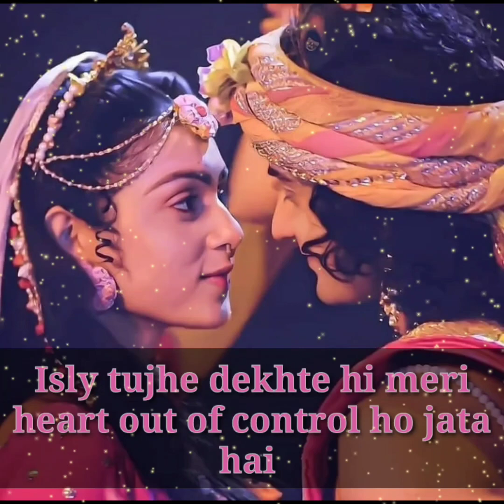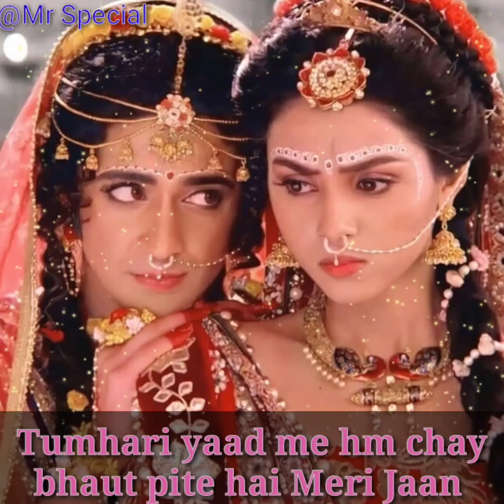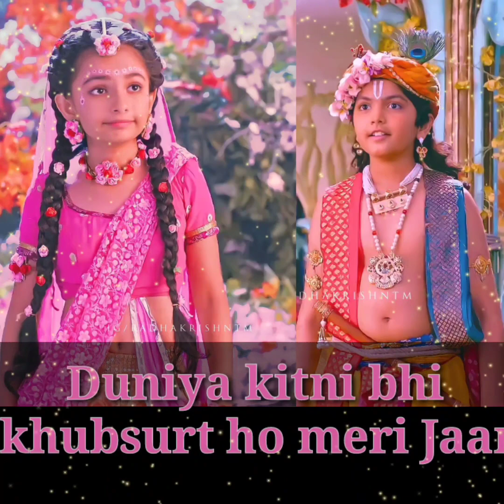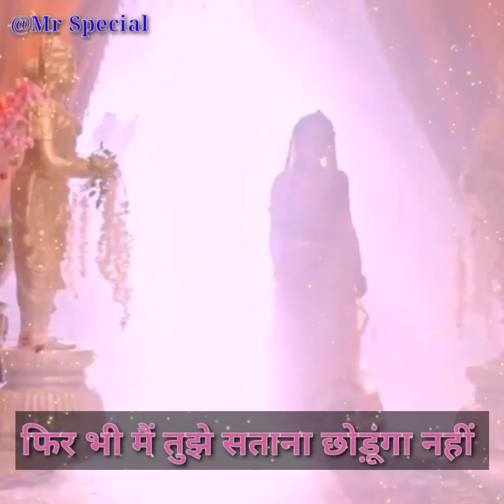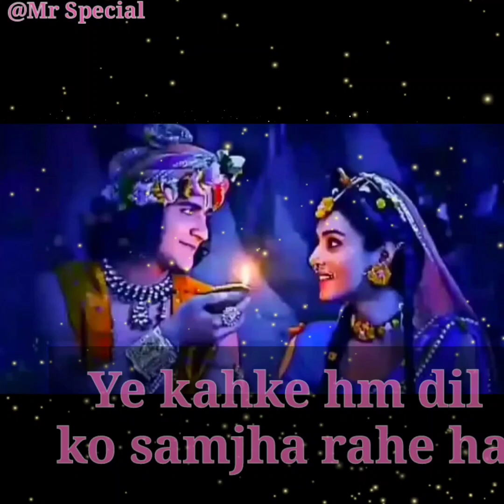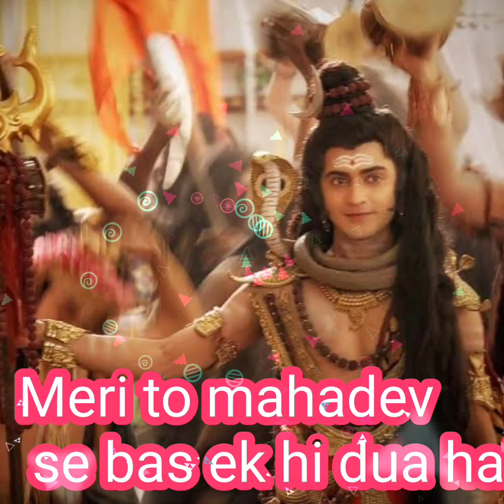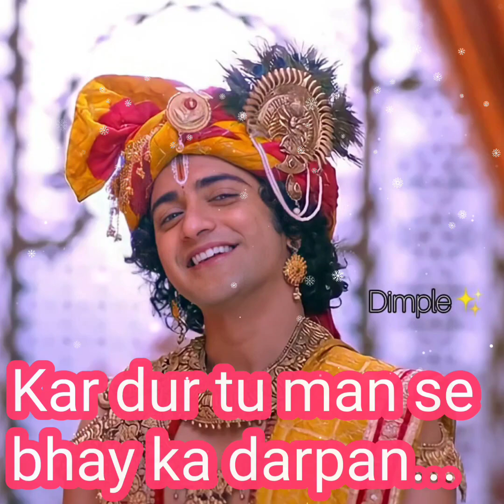Happy Velentaain Day - Best Love Shayari 2021 - Sumedh Mudgalkar and Mallika Singh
We celebrate velentaain day with sumallika.Our favourite show radhakrishnan and our favourite sumedh mudgalkar and mallika Singh .This video is all about radhakrishnan shayari.Your can use this video on your WhatsApp status.Your can share this videos on your social media.You can share fellings your crush.Here is your favourite actor and actress sumedh and mallika.

14 Feb Velentaain Day 2021
Wish You A happy Velentaain Day

Velentaain Weak start

7 February - Rose Day. The first day of the Love Week is celebrated on February 7 and symbolises passion.

8 February - Propose Day. Celebrated on February 8, this day is all about trust and understanding between couples.

9 February - Chocolate Day.

10 February - Teddy Day.

11 February - Promise Day.

12 February - Hug Day.

13 February - Kiss Day.

🔴IMPORTANT NOTES🔴

Mai aap log se sirf itna kehna chahta hu ki agar aap youtube se kisi v channel se kuch bhi sikhte hai, ya koi Youtuber apko smile krne par mjbur kr deta hai, ya uske video apko acha lgta hai informative lgta hai.To Please aap log  us YOUTUBER ko uske mehnat ka fal de diya kariye. wo Youtuber apse koi paisa nhi leta hai apko free me sari knowledge deta hai.
Aur agar aap uske video ko Like aur channel ko SUBSCRIBE kr denge to isase apka kuch nhi jayega... wo Youtuber itne se hi kafi happy ho jata hai.. Ek Youtuber ko isse jyada aur kuch nhi chahiye hota hai 🙏

This videos is all about
1 - Best collection poetry shayari
2- valentine day shayari 2021
3-mallika singh tik tok video
4-romantic shayari collection
5- sumedh mudgalkar

All the credits to the respected owner and artists of the audios and pictures.

"ALL USES THINGS IN THIS VIDEO HAVE BEEN TAKEN UNDER FAIR USES"
Fair uses is a use permitted by copyright statute that might otherwise be infringing.
Thanks 🙏.

Special thank
Thanks to google as a big platform
Thanks to youtube to support me

Velentaain Special Shayari 2021

Keep Watching ❤️❤️